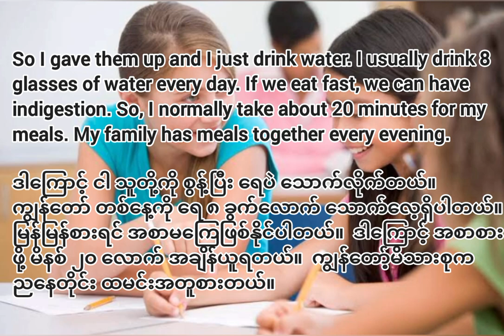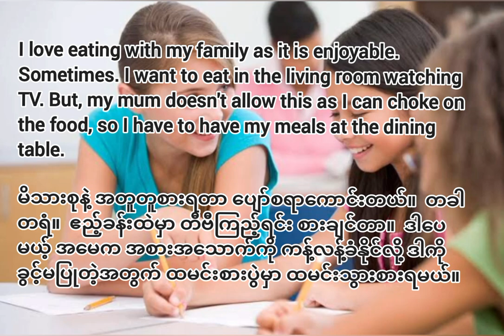Grade 8, Unit 1 Listening and speaking (Audio Script)